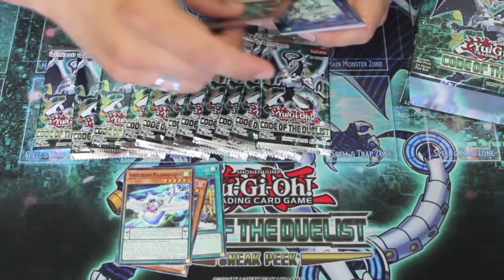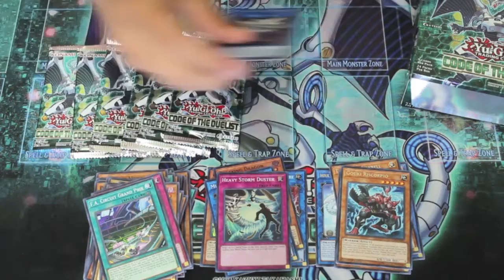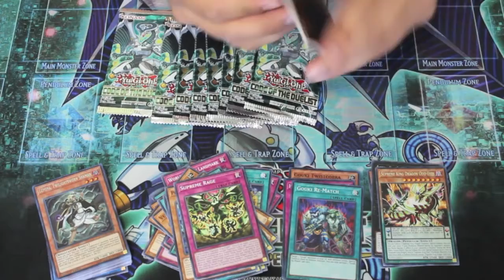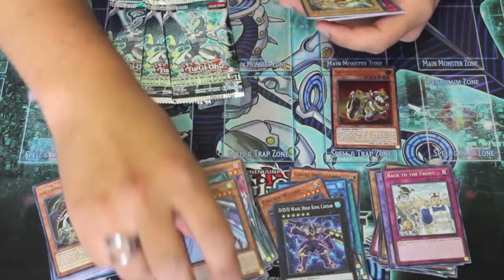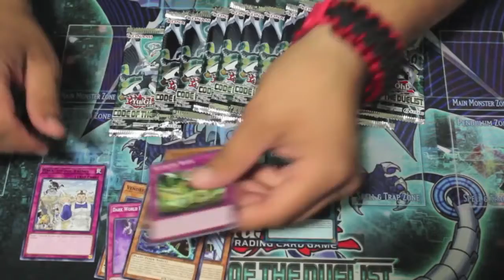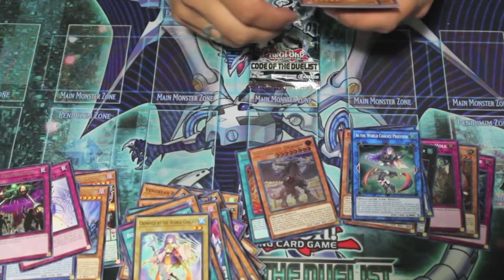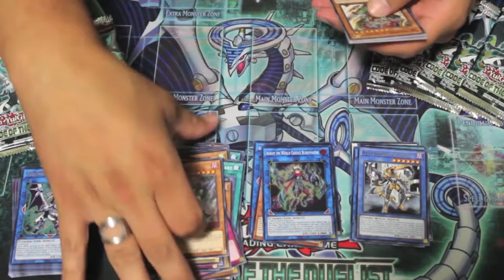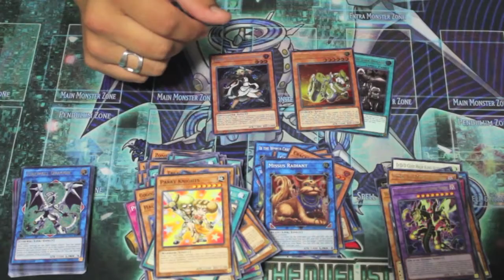Code Of The Duelist 2x Box Opening!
Hey peeps! Sorry we've been slow with the content,GuardedKam has been busy with a convention this past weekend. Also sorry about the previous version of this video we had to take it down and edit it. But hopefully you still enjoy it! GuardedKam pulls pretty awesomely so why not leave us some love?